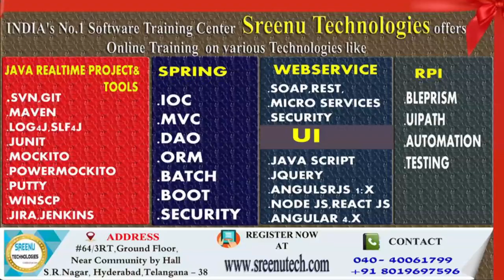Today (5-5-2018)Sree JOBS Alerts|| Jobs for Experienced and Freshers..